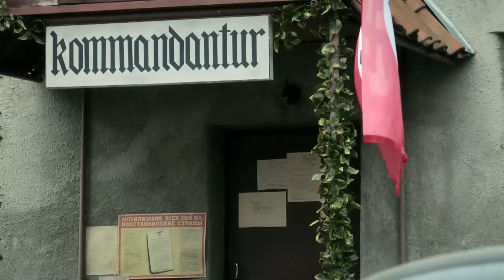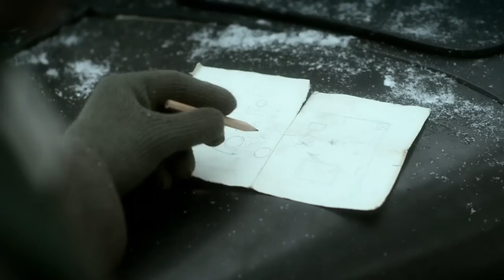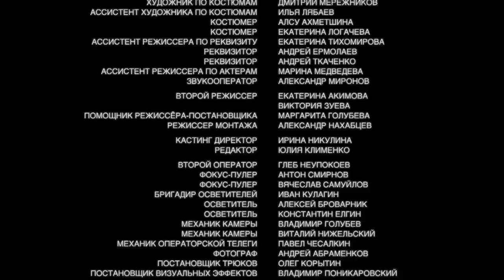ОФИЦЕР ВЫХОДИЛ РАНЕНУЮ В БОЮ ДИВЕРСАНТКУ! Задания особой важности. Операция «Тайфун». Военный Фильм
ЗАДАНИЯ ОСОБОЙ ВАЖНОСТИ. ОПЕРАЦИЯ «ТАЙФУН». Приключения. Военный Фильм

Год:2013
Страна: Россия
Жанр: Военный, Приключения
Продолжительность: 44 минут, 4 серий
Режиссер: Петр Амелин
Сценарий: Андрей Житков
Продюсер: Родион Павлючик
Актеры: Эдуард Трухменев, Сергей Баталов, Мария Куликова, Елена Радевич, Иван Дубровский

О фильме

Сериал рассказывает о группе советских разведчиков-диверсантов, выполняющих во время Второй мировой войны задания особой важности. Первое задание – уничтожить стратегические склады горючего, захваченные немцами во время стремительного наступления. Выполнение задания сильно усложняет тот факт, что в составе группы трoе мужчин и две женщины – без роковых любовных треугольников тут не обойтись…